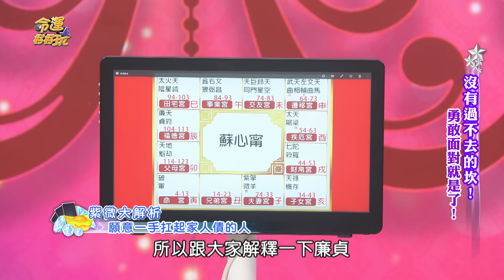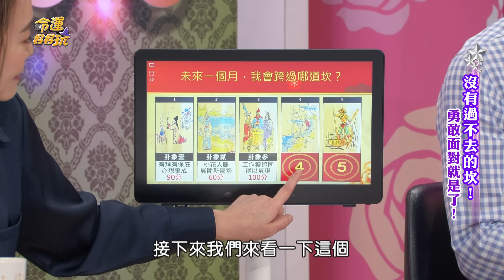【命運好好玩】Lala為父扛債憾聽不到道歉？男星衰到谷底！拜地藏王瞬間轉運？家中生財的風水擺設！沒有過不去的坎！2023.7.20 (許聖梅、Lala-蘇心甯)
Lala從小為父扛債身世超坎坷！
影視三棲男星衰到谷底遇貴人指點翻身？

【分段重點】
00:00 開場介紹
01:21 為幫父還債陪媽媽打零工？母長年被家暴終離婚收場...
06:39 沒有比較就沒有傷害？其實爸爸沒有愛Lala？
12:01 媽媽辛苦攤爸爸卻跑來鬧！Lala一肩扛起幫母親度過難關？
13:04 花言巧語跟Lala要錢？父親得到錢都拿去賭博？
16:16 開美髮店本想可以生活惬意 父親登門却只想要索錢？
18:31 父親已慢慢忘記所有事 Lala憾聽不到一聲道歉？
23:55 願意一手扛起家人債的紫薇命格
33:30 某三棲影星如日中天時 沒往來的生父當面要錢？
37:05 爸爸積欠債務黑道找上門 影星慘被拿走上千萬？！
39:43 工作越來越少入不敷出 男星又慘遇靈異事件？
40:58 運勢最低潮時 幸運碰上貴人來提點
48:42 參加法會告別冤親債主 108次地藏經累積福報
53:40 咒輪陣能化解諸多業障 地藏金身法衣與佛結緣
55:06 以金蓮普渡眾生消孽障 並用一桶金轉運補財庫
59:24 可以讓我們錢滾錢的風水擺設
01:04:17 未來一個月 我會跨過哪道坎